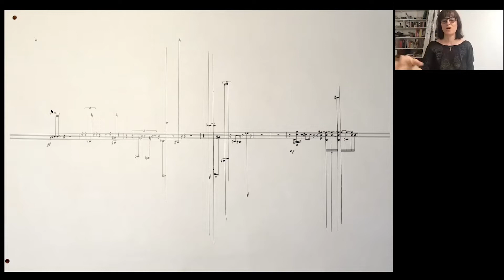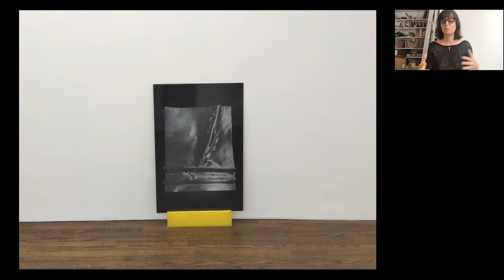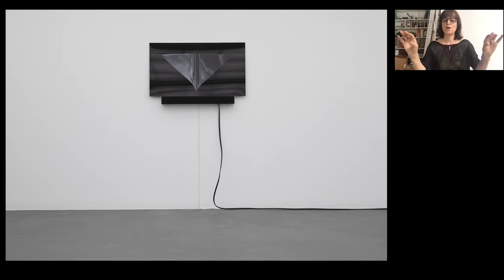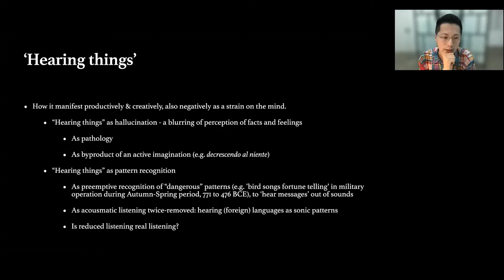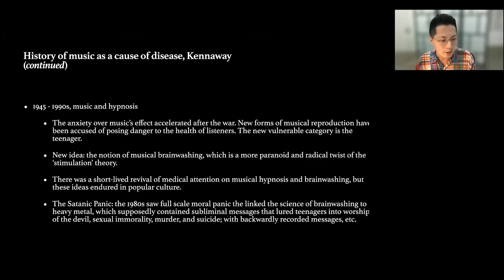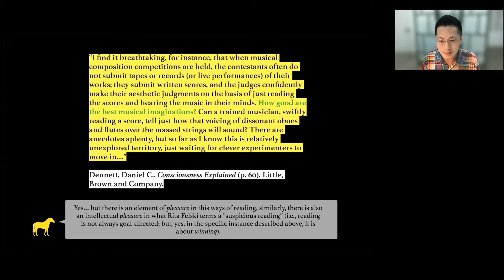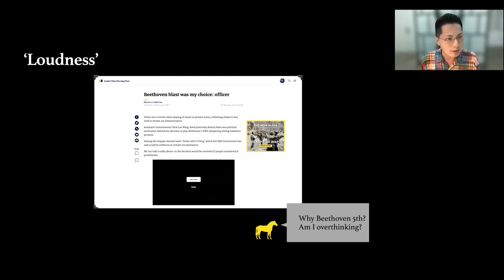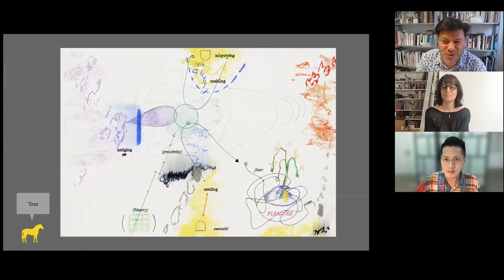Ketchup Session: Marina Rosenfeld and Samson Young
Ketchup Session: Marina Rosenfeld & Samson Young
15 July 2021

Our second Ketchup Session features Marina Rosenfeld and Samson Young, two artists who combine sound, word, and silence to probe larger questions about our relationships to the intangible yet integral components of art and daily life. Rosenfeld and Young are both featured in Seeing Sound, an exhibition on view at KADIST San Francisco through July 24, 2021. Brief presentations about current work and ideas is followed by an informal dialogue moderated by curator Philippe Pirotte.